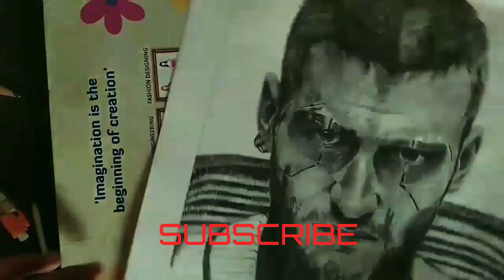Cyberpunk 2077 -- Night City Wire: Episode 3